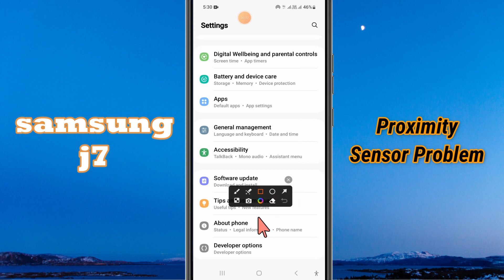Samsung Galaxy j7 Proximity Sensor Not Working || Sensor issue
in this video i will show you how to fix Samsung Galaxy j7 Proximity Sensor